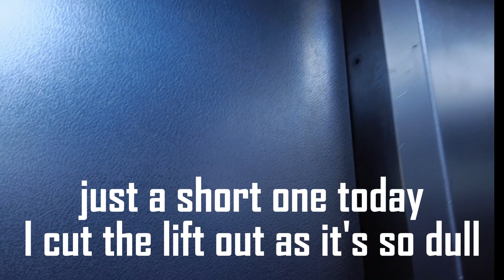Quick Walk to Kermit's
Quick walk to my pal's in a windy College Bank.